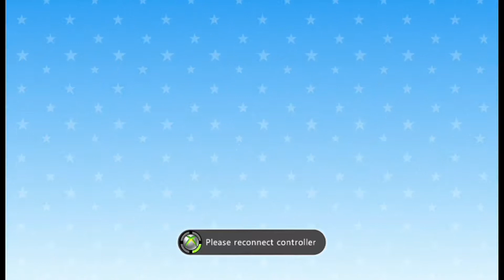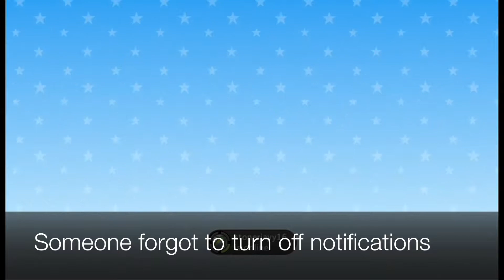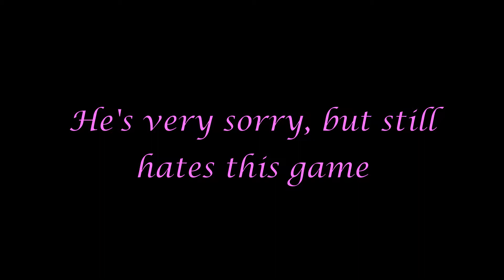NoobDudes Showdown: Sega Superstars Tennis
Blitzkrieg loves tennis...like, LOVES tennis!

We own no rights to the game in this video.